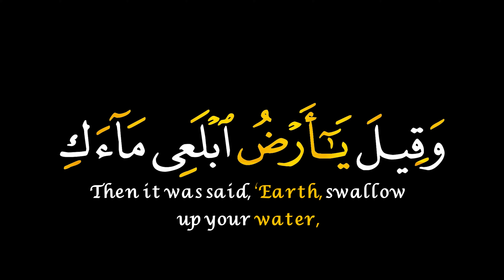كرومات شاشه_سوداء القرآن_الكريم صوت_جميل القرآن_الكريم_quran_al_kareem آيات الاشتراك اشتراك